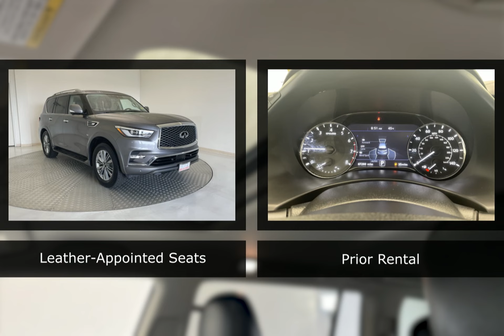2020 INFINITI QX80 27156PR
2020 INFINITI QX80 27156PR